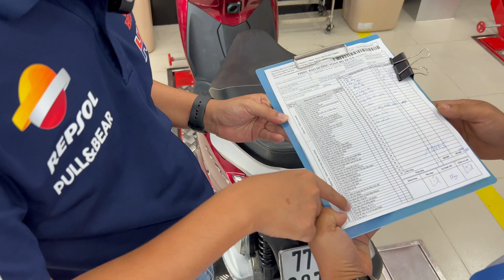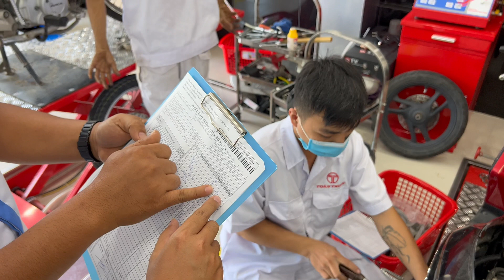A/c Quy Nhon mua xe HonDa ủng hộ E Toàn nha | 05 Nguyễn Tất Thành vs 113 - 117 Hùng Vương , Quy Nhon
🎆🎇🎇 HONDA TOÀN TRUNG XIN GỬI ĐẾN QUÝ KHÁCH HÀNG CHƯƠNG TRÌNH 7️⃣ NGÀY VÀNG DÀNH CHO DÒNG XE SỐ HOT NHẤT HIỆN NAY
❤️ DÒNG XE SỐ SIÊU TIẾT KIỆM XĂNG XE Wave@
💥Chương trình ưu đãi dành riêng cho dòng xe 𝐇𝐨𝐧𝐝𝐚
😘 Trả thẳng nhận ngay một phần quà trị giá 2tr
🏧🏧 TRẢ GÓP CHỈ CẦN TRẢ TRƯỚC 2TR CAM KẾT 0️⃣LÃI 0️⃣PHÍ
😍 Đổi xe cũ lấy xe mới, hỗ trợ giá xe cũ cao nhất thị trường.
😁 Được tặng kèm nhiều phần quà hấp dẫn khác!!!
⏱Thời gian: Từ nay đến hết ngày 31/05/2022
❇️Nhanh đến 𝗛𝗘̣̂ 𝗧𝗛𝗢̂́𝗡𝗚 𝑯𝑶𝑵𝑫𝑨 𝑻𝑶𝑨̀𝑵 𝑻𝑹𝑼𝑵𝑮 để nhận nhiều ngay ưu đãi hấp dẫn này nhé.
🏢 HEAD Toàn Trung #4: 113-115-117 Hùng Vương, TP. Quy Nhơn
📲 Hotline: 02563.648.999